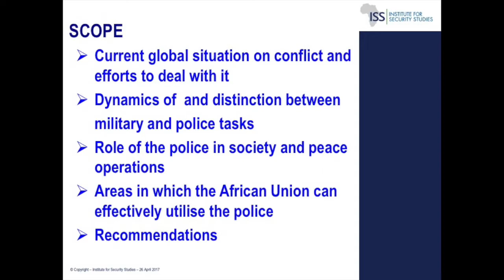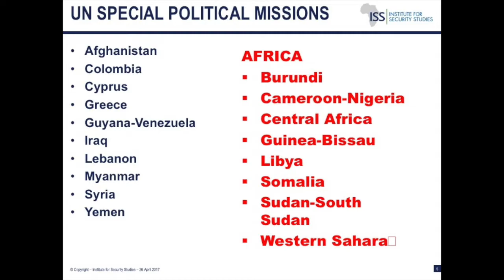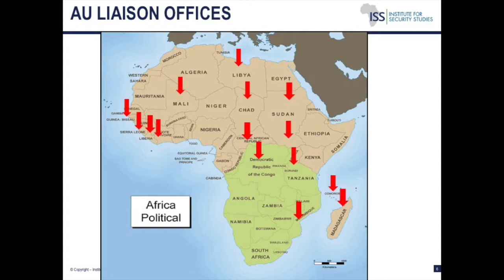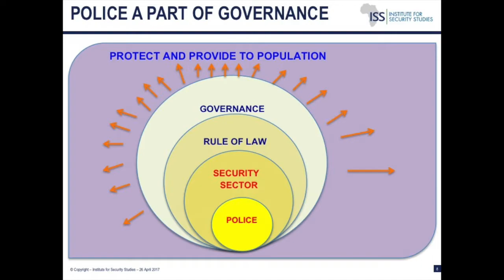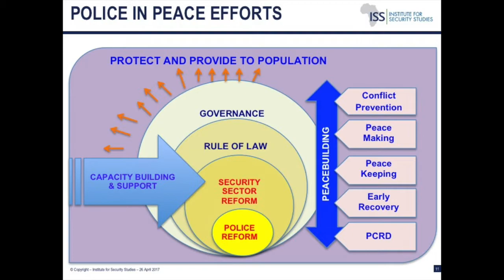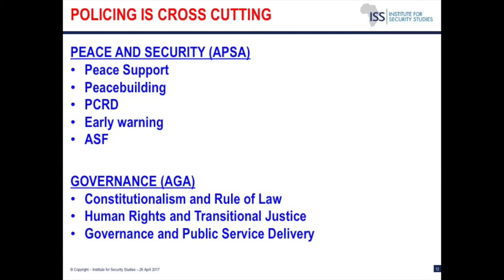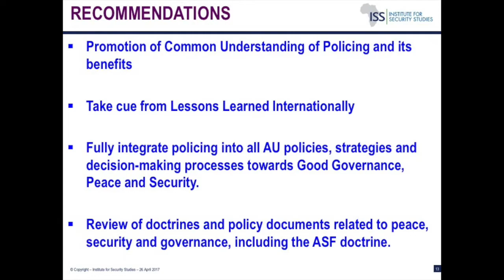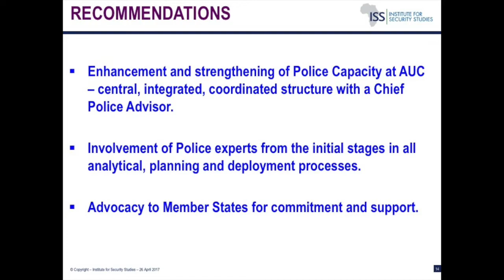View on Africa: using police to bring peace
Could an increased use of police provide an alternative to costly military peace operations?